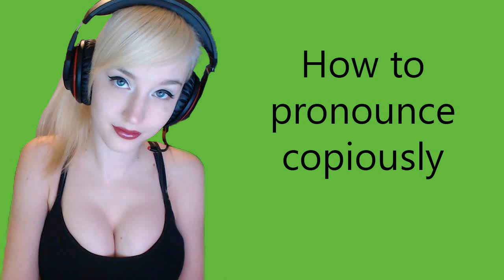How to pronounce copiously